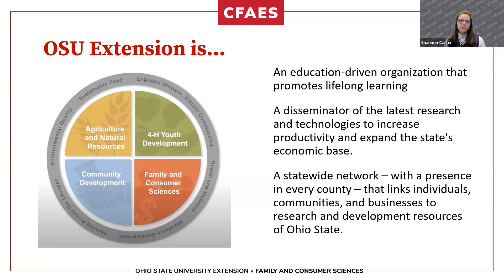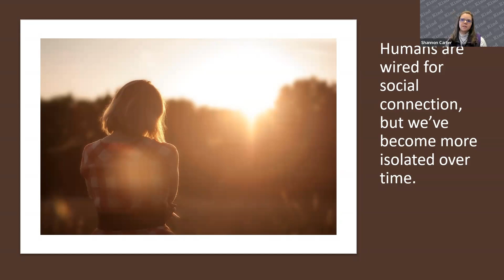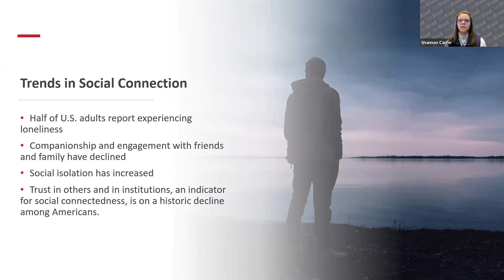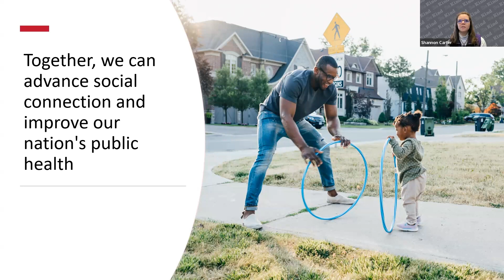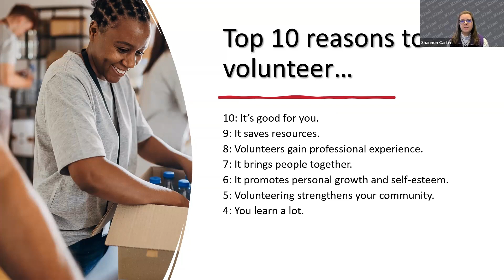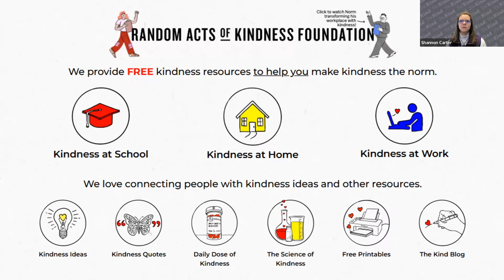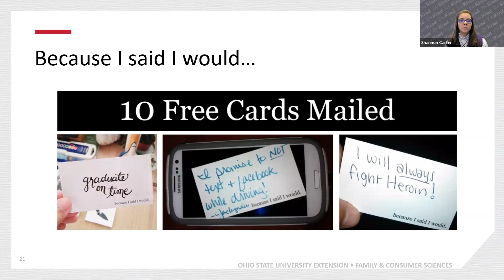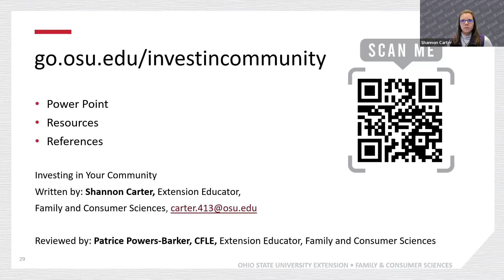Investing In Your Community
We are wired for social connection, but we've become more isolated over time. Social connection significantly improves the health and well-being of all individuals and plays a critical role in community and societal health. Learn about the Surgeon General’s national challenge to encourage you to prioritize your relationships: the "5-for-5 Connection Challenge:' Through the challenge, you will take simple but powerful actions to build and strengthen your own relationships and inspire others to incorporate connection as a daily part of their lives. Together, we can advance social connections and improve our nation's public health.